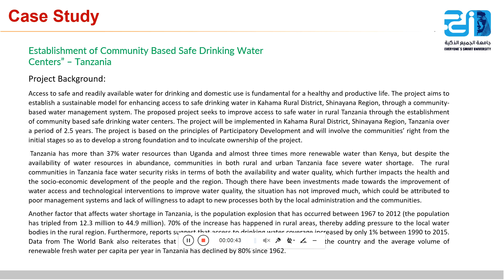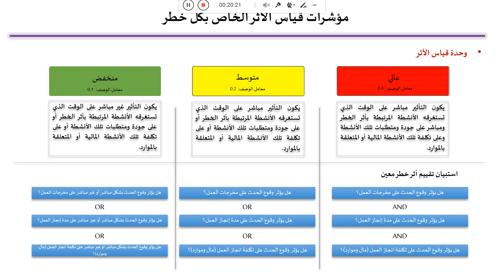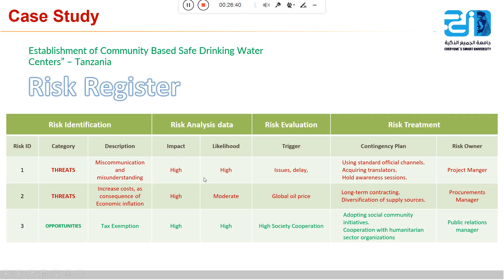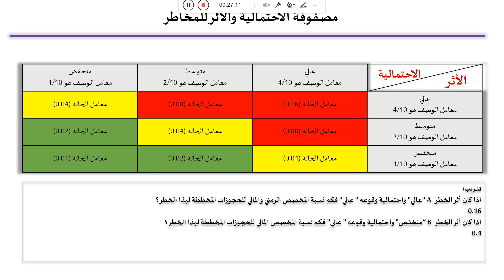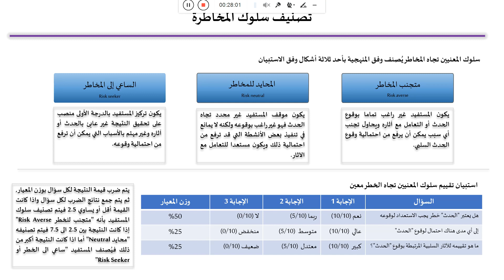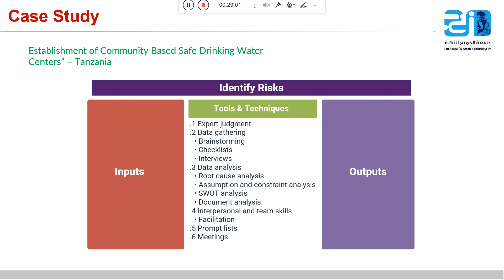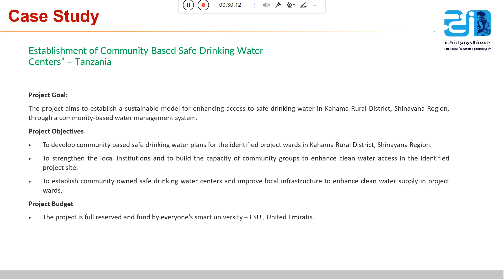Lecture 11 - Case Study - ESU